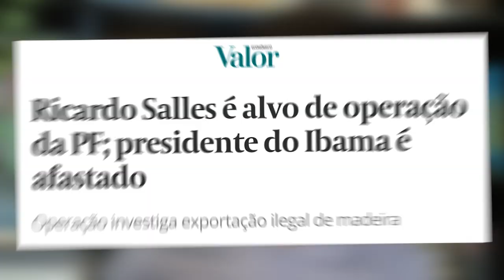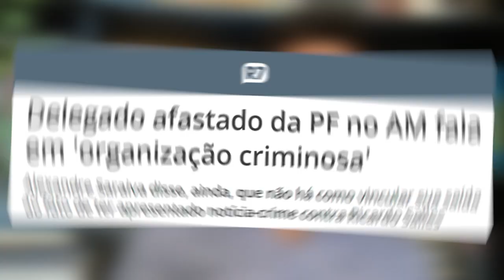Ministro Ricardo Salles VAI SER PRESO?